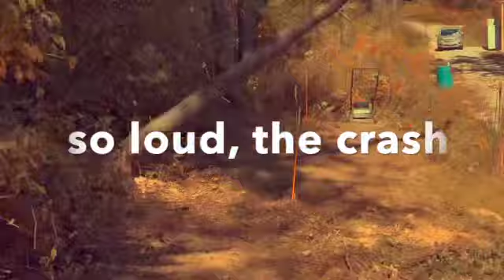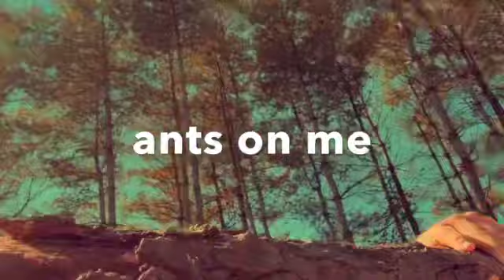Creating banisters and bridges off the land